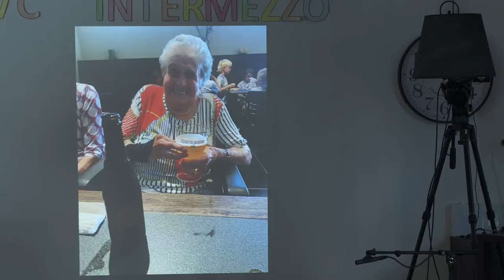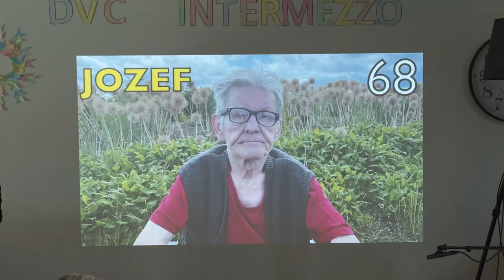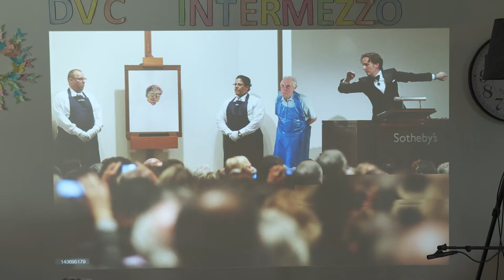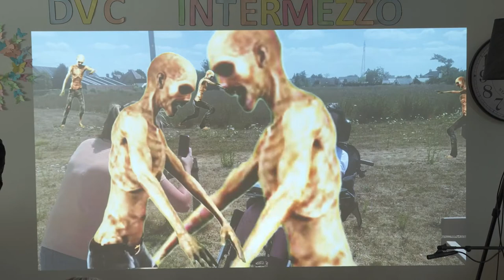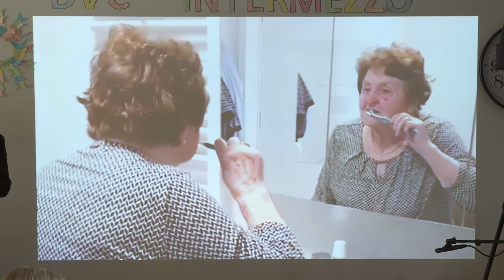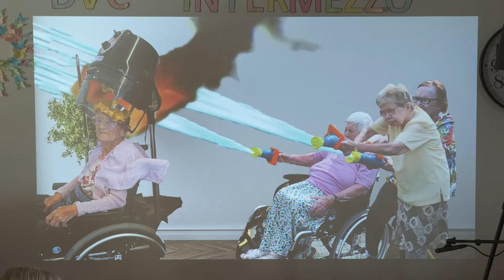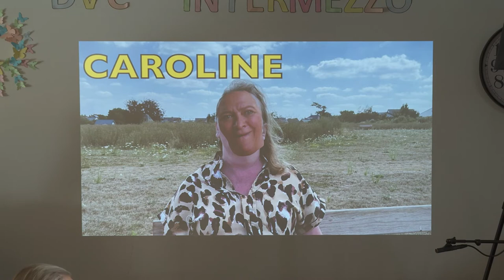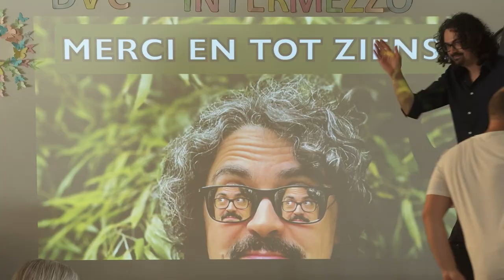Oldscool Comedy: Gunter Lamoot @ wzc Groenhof 2022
try-out in het kader van  het Oldscool Festival
met de steun van de Vlaamse Overheid